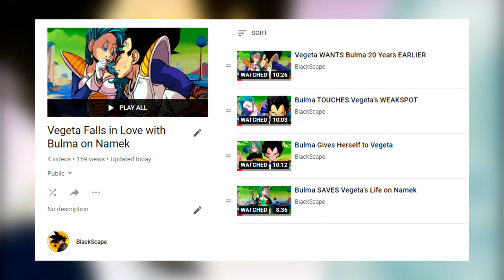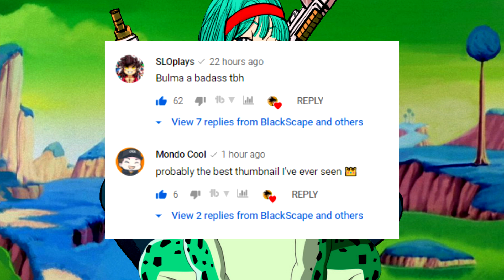Bulma LIES for Vegeta on Namek